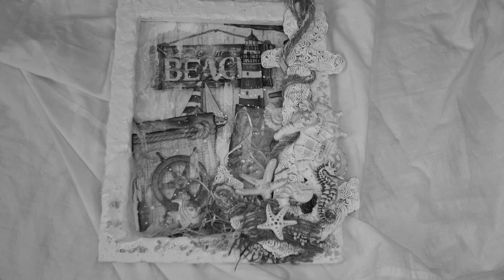Seaworld, Stamperia collection, short presentation